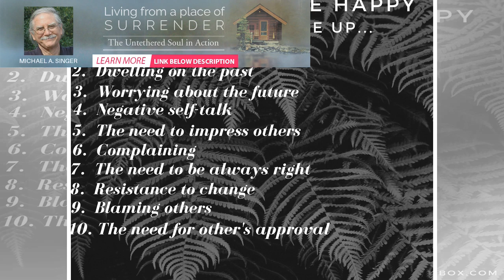How to Let Go of Being Right - Mindful | BuzzFresh News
Most of us would agree that honesty is not only a good policy, it’s what we most want and need in ou...